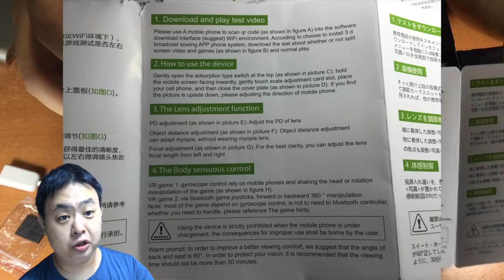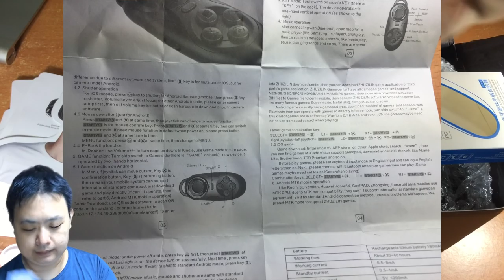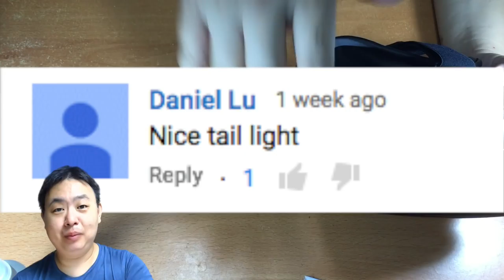Unboxing VR Shinecon Virtual Reality Glasses!! (VR Glasses for smartphones)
This VR headset total is about SGD $50 if you add in shipping fees which is slightly more expensive then the flimsy Google VR Cardboard.

Pros:
- More durable compared to cardboard
- Magnetic enclosure for easy mounting of smart phone
- freebies (bluetooth game pad, lens cleaning liquid and etc)
- comfortable cushion

Cons:
- Hot when wearing extended period of time, I think the phone also goes hot after a while
- A little strain on the neck after playing VR games for a long time.
- Watching normal video in VR is not as good compared to normal monitor/tv, exception is 360 deg videos is pretty ok.
- Not many awesome applications on iOS yet...mostly are not great.

You can buy this VR Shinecon Virtual Reality Glasses from taobao.com

Feel free to join my Facebook group for fans of any brands of electric unicycle